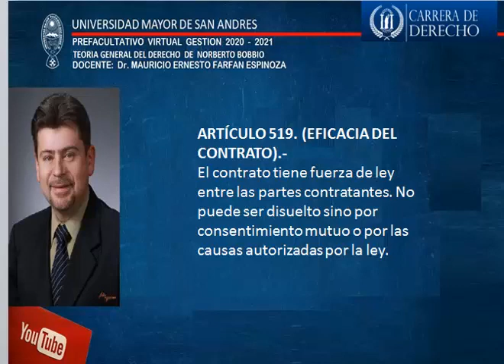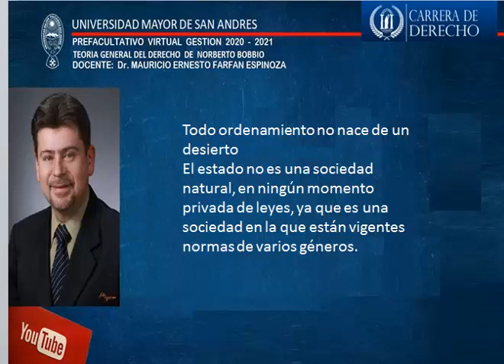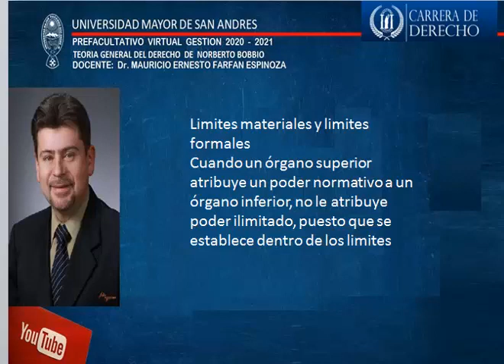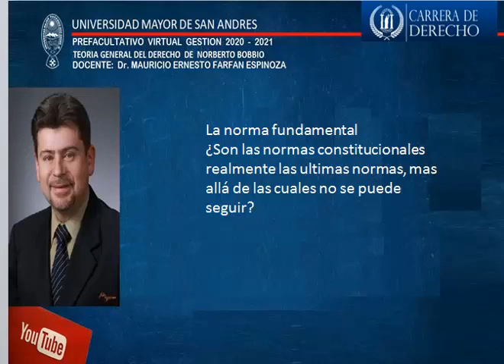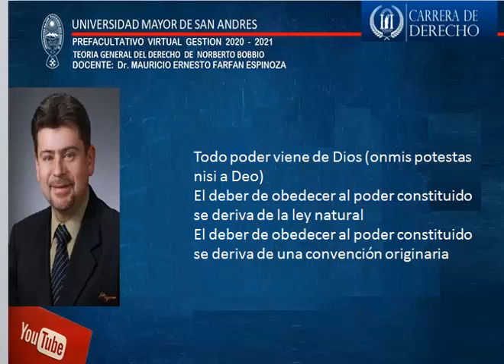12 de marzo de 2021